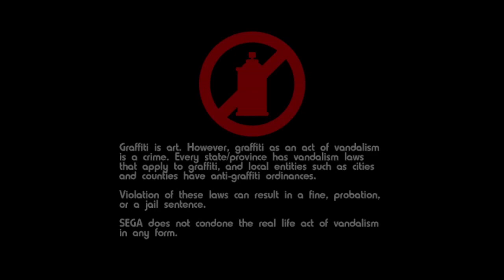JSRF December 2001 Prototype Build Title Screen (Jet Set Radio Future)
You can notice that the camera scenes are unfinished and completly different in this beta build. I also noticed how the ending scene looks the same as early trailers of the game. Tricks also look slightly slower than the final build. Enjoy!